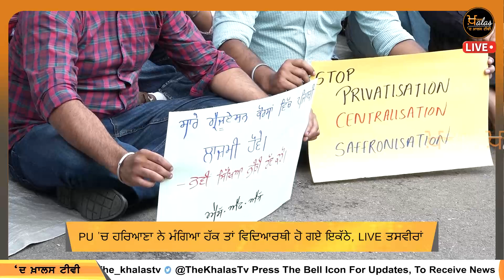ਹੁਣ Panjab University 'ਚ ਹਰਿਆਣਾ ਨੇ ਮੰਗ ਲਿਆ ਹਿੱਸਾ, ਬੱਚਿਆਂ ਦੀ Punjab Govt ਨੂੰ ਇੱਕ ਸਲਾਹ | KHALAS TV